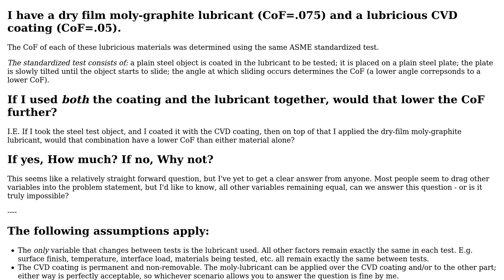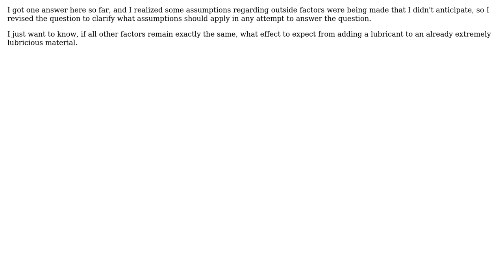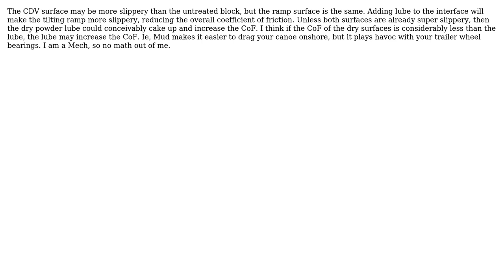Engineering: Adding a lubricant to an already lubricious material, how is CoF affected?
With thanks & praise to God, and with thanks to the many people who have made this project possible! | Content (except music & images) licensed under CC BY-SA | Music | Images & others | With thanks to user TIMOTHY P SPRAGUE user CBRF23 user alephzero user Air and the Stack Exchange Network Trademarks are property of their respective owners. You are responsible for your own actions.